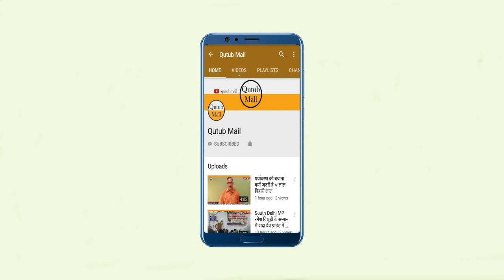JAIPUR : जयपुर एस.एस. जैन सुबोध शिक्षा समिति : गणतंत्र दिवस समारोह आयोजित { Qutub Mail }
जयपुर एस.एस. जैन सुबोध शिक्षा समिति के अन्तर्गत संचालित शिक्षण संस्थाओं का सामूहिक गणतंत्र दिवस समारोह रामबाग परिसर स्थित जनमंगल खेल मण्डप पर बड़े ही गरिमापूर्ण तरीके से आयोजित किया गया। समारोह के मुख्य अतिथि न्यायाधिपति इन्द्रजीत सिंह , न्यायाधीश, राजस्थान उच्च न्यायालय, जयपुर रहे । मुख्य अतिथि ने अपने उद्बोधन में उपस्थित भावी पीढी का आह्वाहन किया कि वे भारत को विकसित देशों की श्रेणी में ले जाने के लिये आर्थिक राजनैतिक, सामाजिक एवं सांस्कृतिक दृष्टि से अग्रणी भूमिका निभाए।